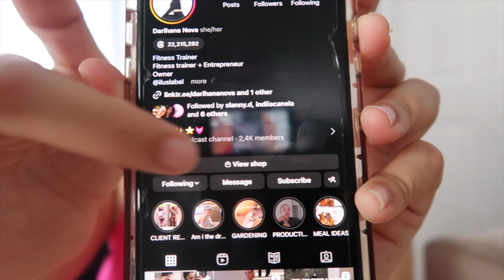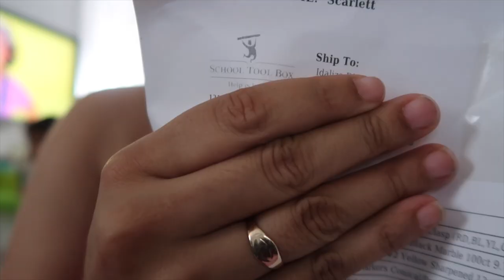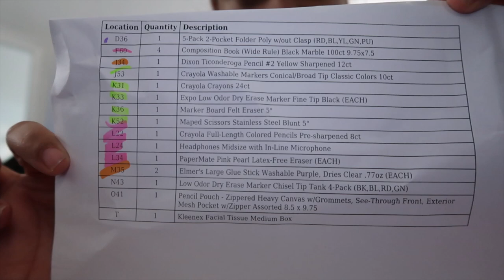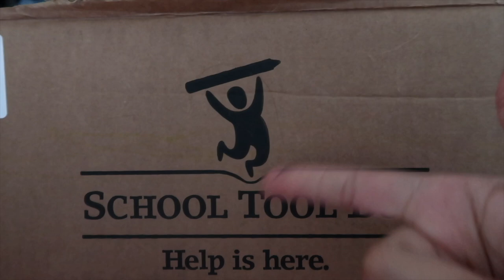VLOG day in my life | *from last year*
Hey guys! I know I've bee lost for the past year I'm so sorry about it. I WILL BE MAKING A VIDEO explaining the reason don't worry. enjoy this one for now lol 😃